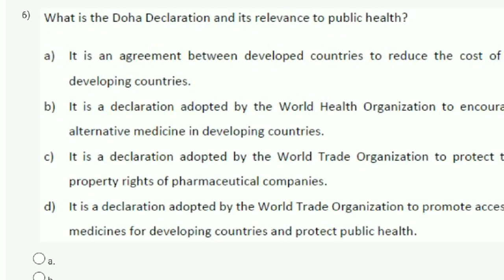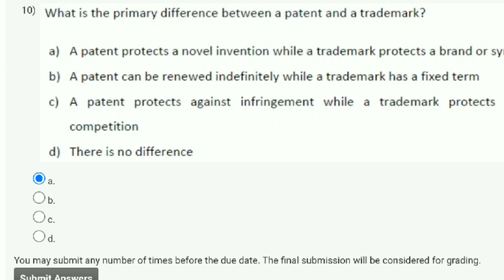Ethics In Engineering Practice Week 3 Quiz Assignment Solution | NPTEL 2023